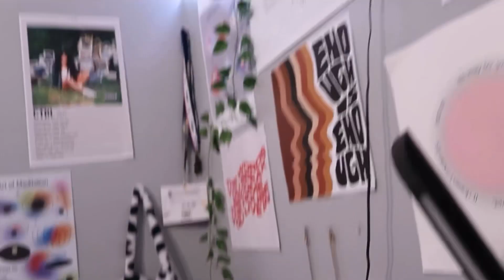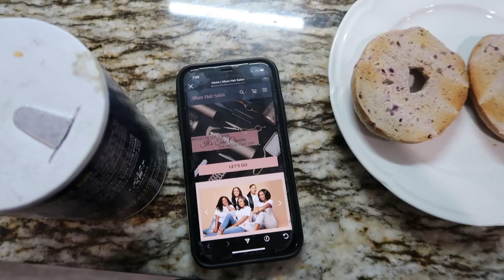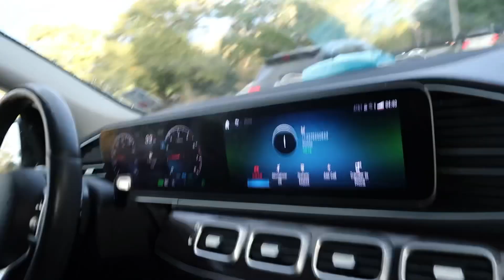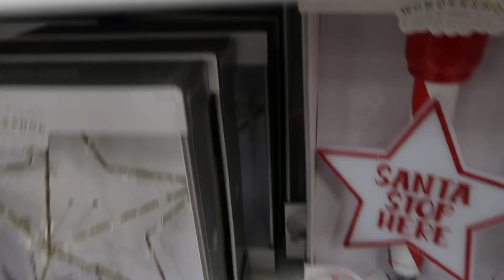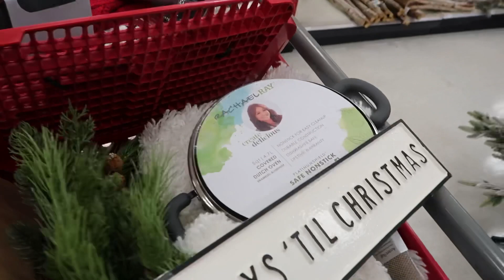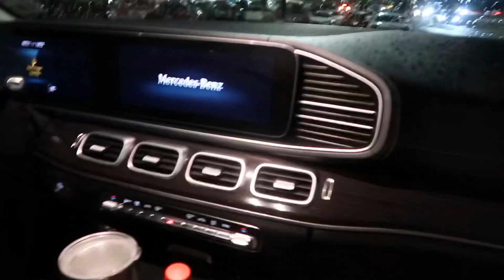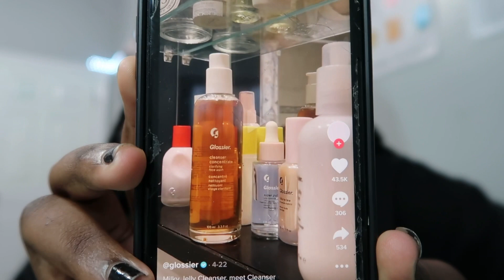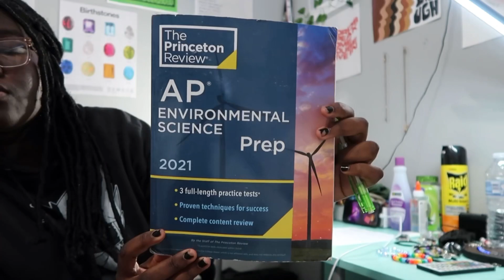PRODUCTIVE WEEK IN MY LIFE//highschool, editing, friends, christmas shopping, etc.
In this video I show y'all a productive fall week In my life!

M U S I C (in order of appearance) :

sunshine samba

F A Q (at the time of filming)
☁︎ age: 14 but I’m 18 for you, jk, or am I. 😁☝🏾I AM
☁︎ grade: 9th
☁︎ editing software: cute cut pro (it costs money)
☁︎ ethnicity: 19734382% nigerian but some call me whitewashed
☁︎ name: my full name is Titilope!
☁︎ sub count to look back on: 3,280 THANK YOUU
☁︎ sub goal: 3,300?

don’t forget to be kind to yourself!
xoxo, titi